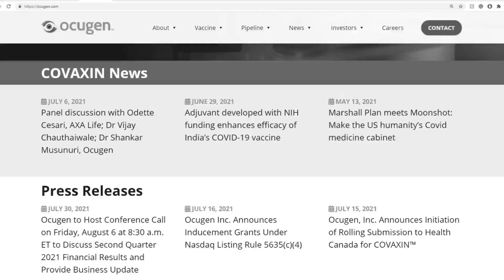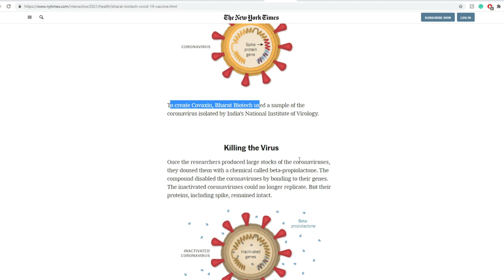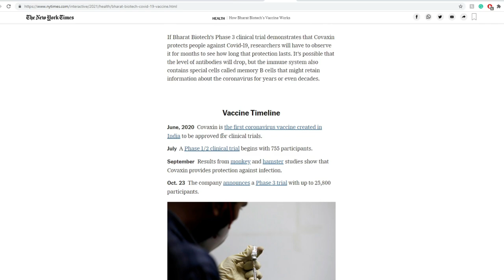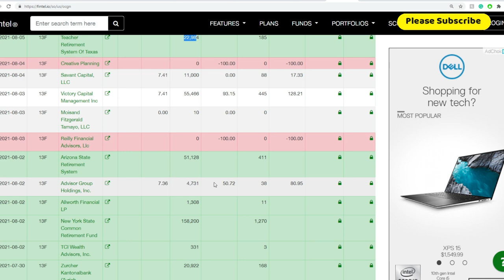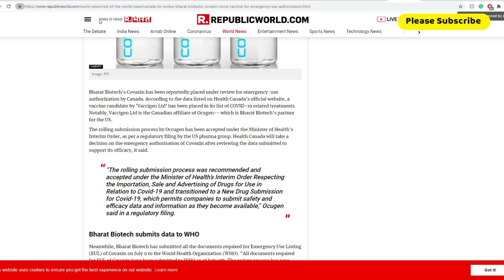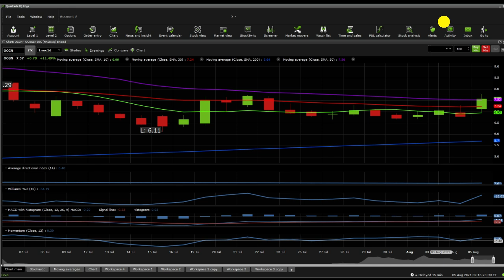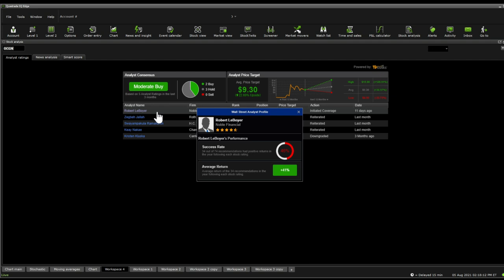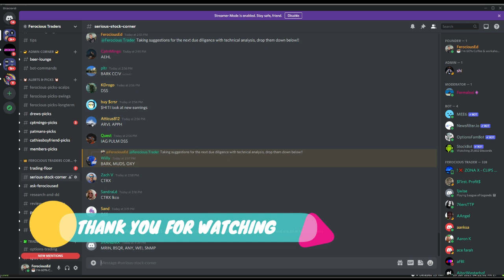$OCGN stock Due Diligence & Technical analysis - Stock overview (10th Update)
Ocugen, Inc., a clinical stage biopharmaceutical company, focuses on discovering, developing, and commercializing a pipeline of innovative therapies that address rare and underserved eye diseases. The company offers an ophthalmology portfolio that includes novel gene therapies, biologics, and small molecules, as well as targets a range of retinal and ocular surface diseases. Its pipeline includes OCU400 and OCU410 for the treatment of inherited retinal disorders; OCU200 for the treatment of wet-AMD, DME, and diabetic retinopathy; OCU100 for retinitis pigmentosa; and OCU300, which is in Phase III clinical trial for the treatment of ocular graft versus host diseases. The company has a strategic partnership with CanSino Biologics Inc. for gene therapy co-development and manufacturing. Ocugen, Inc. is based in Malvern, Pennsylvania.

0:00 Intro
0:14 Due Diligence
8:02 Technical Analysis